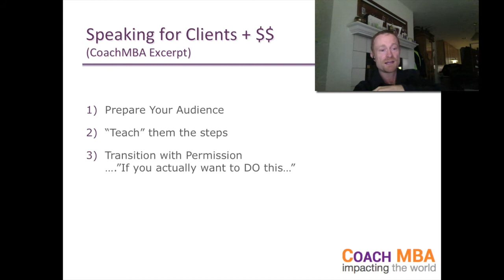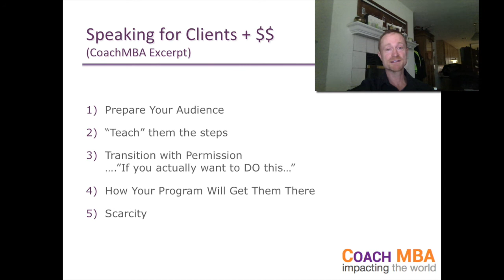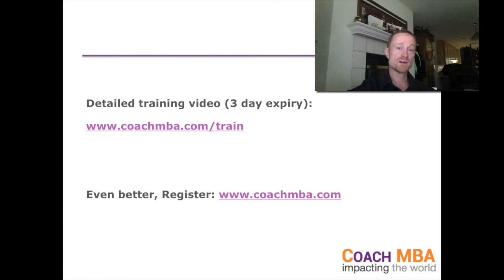Coaches & Speakers: Watch What Happens When This Audience Stampedes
Camera catches people literally diving to buy programs at the end of this speech. This might be the most incredible table rush of all time, and was one of the most amazing experiences of my life. I break it down for you step by step: How to create a stampede that's actually in your audience's best interest.